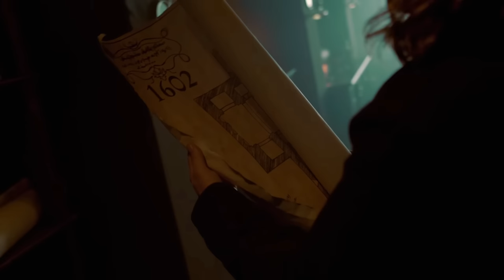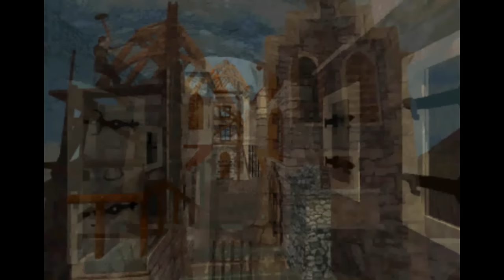Anno 1602 - Der Grundstein für endlosen Spaß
Die Anno-Serie ist nun schon seit Jahren eine feste Größe in der Welt der Aufbauspiele. Auch wenn nie ein absoluter Anno-Fanatiker war, habe ich die Spiele immer gern angeschmissen und im Endlosspiel etliche Stunden zugebracht. Doch wie fing das damals eigentlich alles an?
Um mein "Pleite sein" Trauma in Anno 1602 aus der Kindheit zu besiegen, habe ich mir mal die History Edition des ersten Teils dieser großen Serie angeschaut.